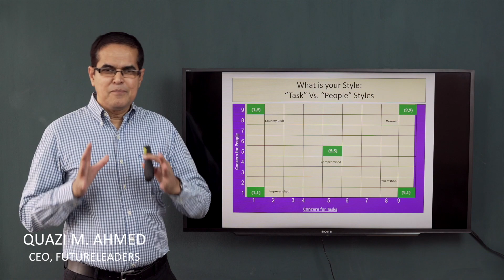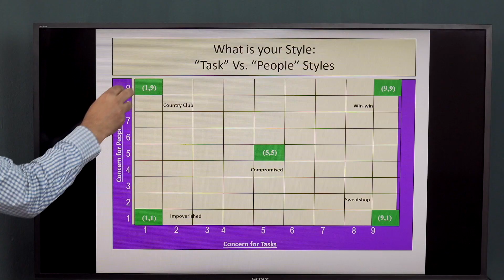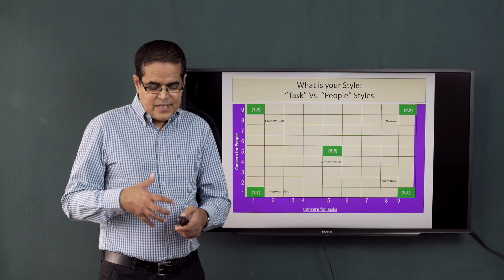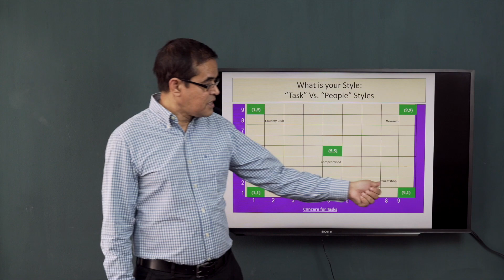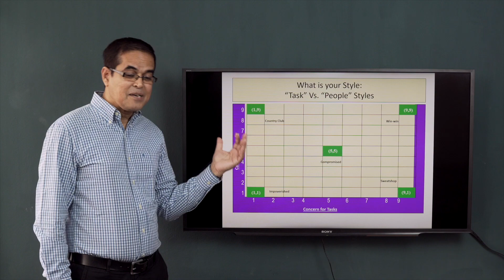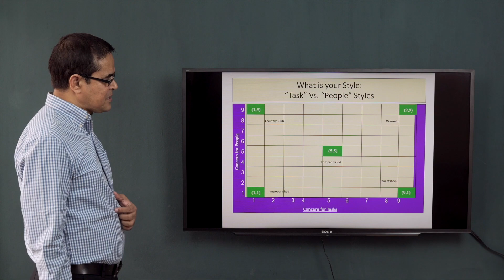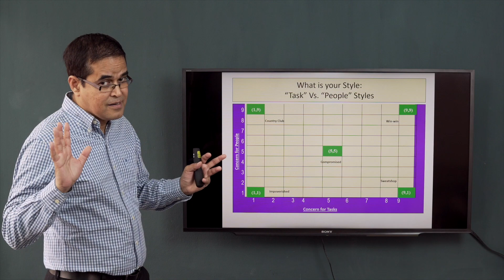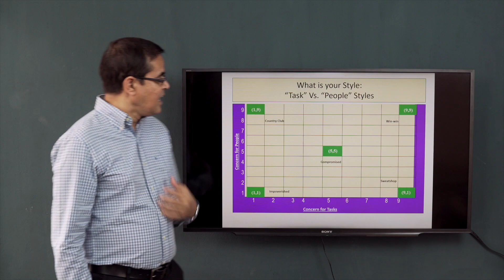Task vs People Style | Leadership | Quazi M. Ahmed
Task' vs 'People' Style এর এই ভিডিওতে আমরা একটা Framework এবং Chart নিয়ে আলোচনা করেছি। এখান থেকে আপনারা খুব সহজেই Framework এর মাধ্যমে আপনার Leadership Style টা বুঝতে পারবেন।

Instructor: Quazi M. Ahmed
CEO, Future Leaders

00:00 Task vs People Style
01:46 Impoverished
03:52 Sweatshop
05:22 Country Club
06:33 Compromised
07:32 Win-win